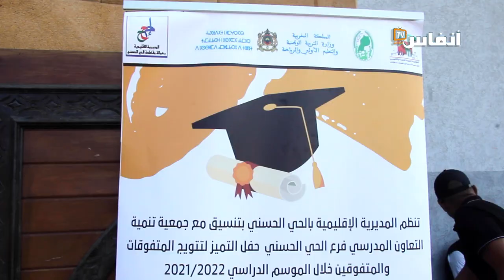هكذا احتفت المديرية الإقليمية بالحي الحسني بالبيضاء بالتلاميذ المتوجين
في هذا الفيديو ستتعرف على طريقة احتفتاء المديرية الإقليمية بالحي الحسني بالبيضاء اليوم الأربعاء 27 يوليوز 2022 بالتلاميذ المتوجين

# أخبار_عاجلة